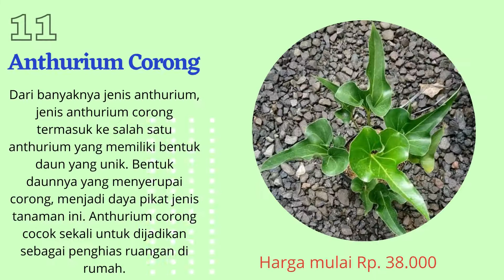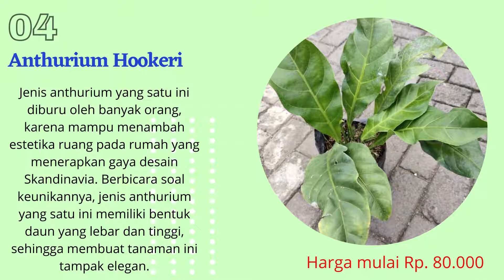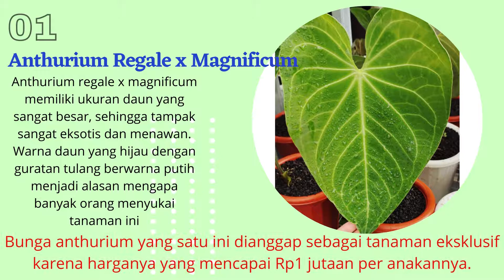11 Jenis Tanaman Hias Anthurium Berdaun Lebar Yang Sangat Populer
Sedang mencari anthurium berdaun lebar? Inilah 11 jenis tanaman hias anthurium berdaun lebar yang sangat populer. Kamu juga bisa lihat perkiraan harga dari masing-masing jenis anthurium berdaun lebar tersebut